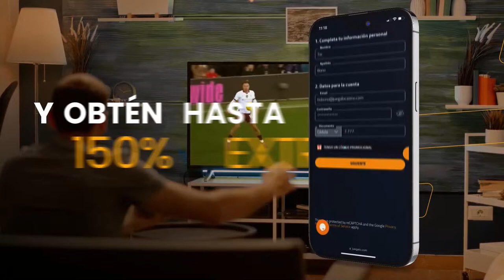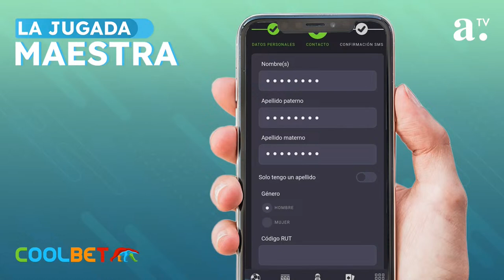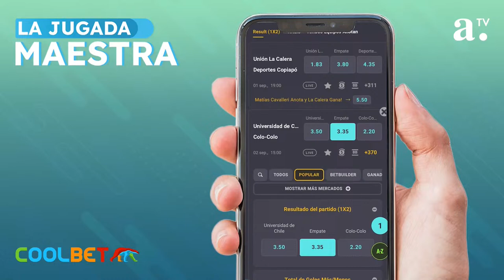DEPORTES EN AGRICULTURA | PUNTAPIÉ INICIAL - 08 DE ABRIL DE 2024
Información, entrevistas y conversación con los principales protagonistas de la noticia.